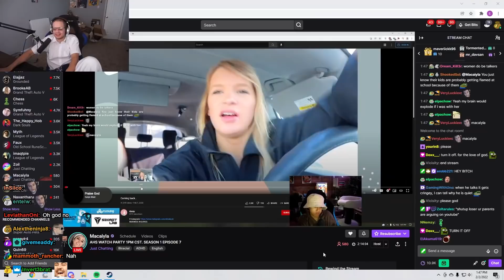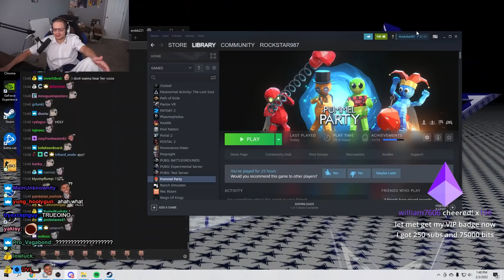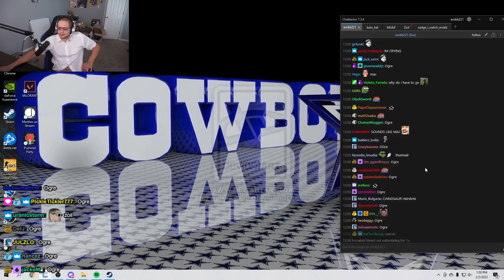"Tyler Doesn't Even Know WHO You ARE..."